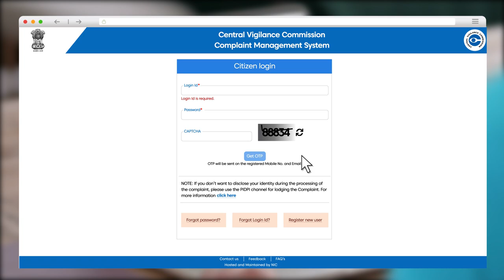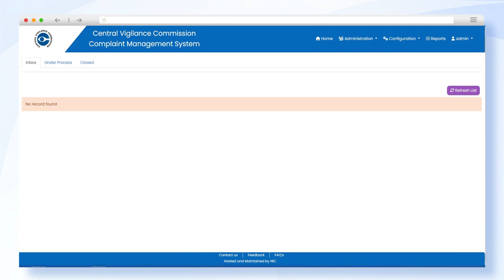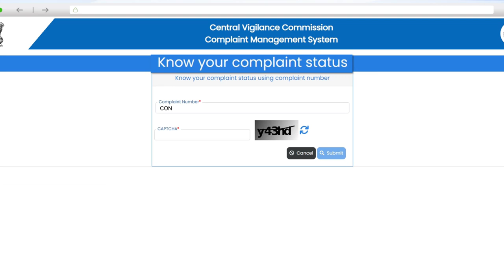Complaint Management System portal to give end to end information status of complaints by citizens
Prime Minister Narendra Modi launched the new Complaint Management System portal of the CVC. The portal is envisioned to provide end to end information to the citizens through regular updates on the status of their complaints. He also released a series of pictorial booklets on “Ethics and Good Practices”; Compilation of best practices on “Preventive Vigilance” and Special issue “VIGEYE-VANI” on public procurement.